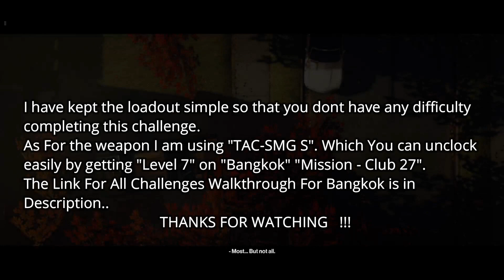HITMAN 3 The Public Enemy Challenge Unlock The Public Enemy Suit Walkthrough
Hello and a very warm welcome everyone.
Today in this video we are covering a new challenge "The Public Enemy Challenge" to unlock new suit named as "The Public Enemy Suit"